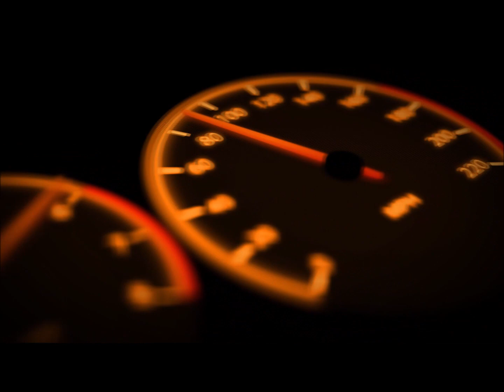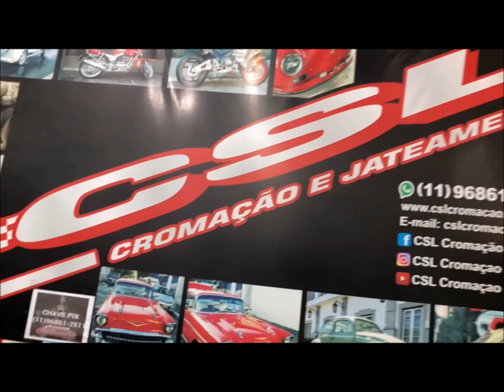Kasinski Comet GTR250 Cromada | 6anos parada | PT 12 | Hyosung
Falaaaaa galera blza? Espero que vocês estejam bem...e ai quem esta acompanhando essa saga de restauração dessa Comet Gtr250 que encontrei parada em Itanhaém SP por 6anos ? Gostam de motos? Cometgtr Kasinski gtr250 hyosung motociclismo motociclista motorcycle duas rodas